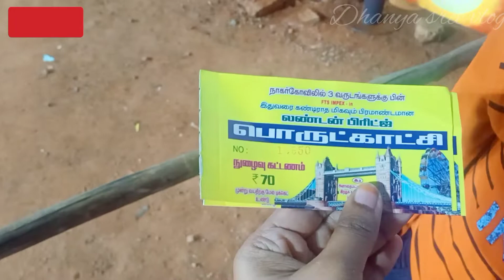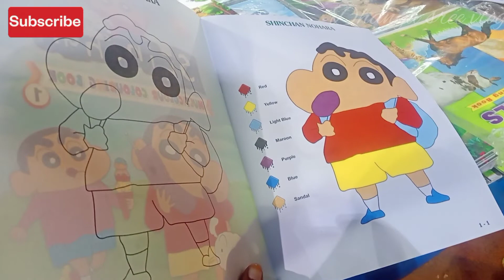வாங்க நாகர்கோவில் கண்காட்சி பாக்க போலாம்/Landon bridge 🌉 exhibition Nagercoil